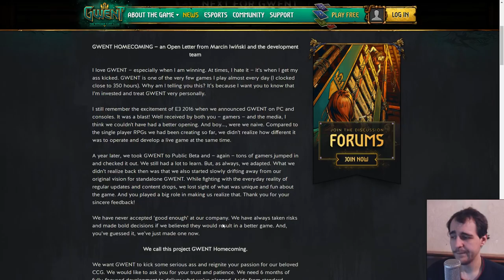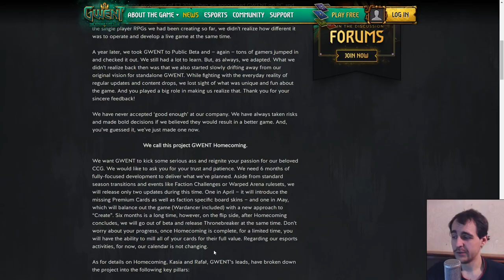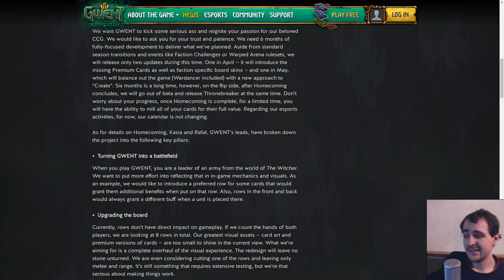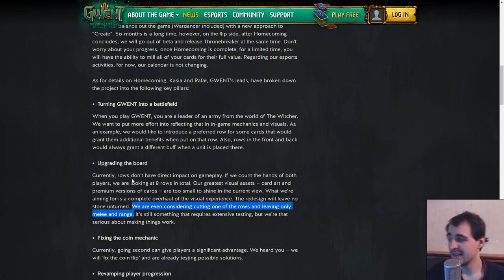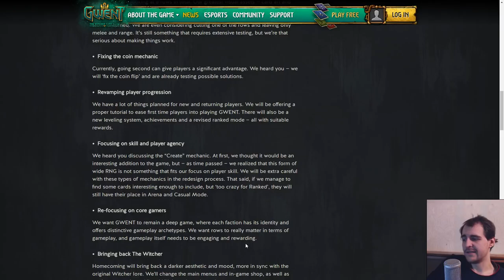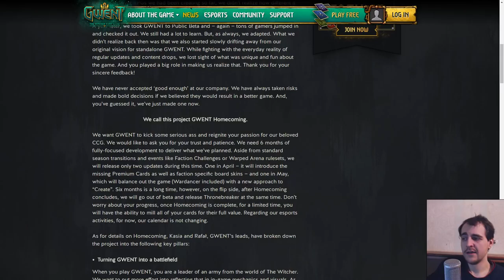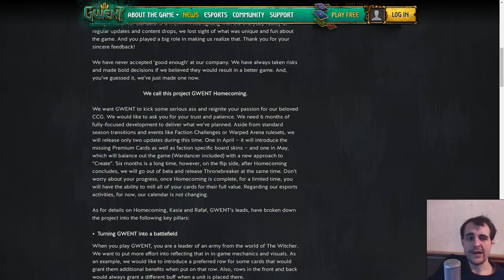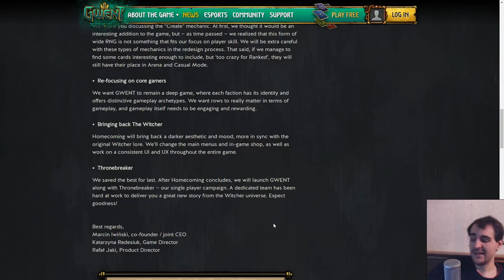Gwent Homecoming Roadmap Thoughts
Gwent the witcher card game is a collectible card game based on the famous Witcher series. I mainly feature arena mode and ranked gameplay, sometimes card review, tips, deck guide. Funny moments are common but it's also good way to learn how to play. I love deck building both meta and fun decks, so not always using the best decks and best cards.

The game is a turn-based card game between two players, each player must play one card each turn from a deck of twenty-five to forty cards with a faction that offers different play styles and unique abilities. The goal is to win two out of three rounds by playing cards and spells to gain strength on the board. Winning a round rewards the player with either ores, scraps or cards. Players can gain additional cards by buying kegs with ores or through microtransactions, each keg contains five cards. Cards can also be crafted with scraps.